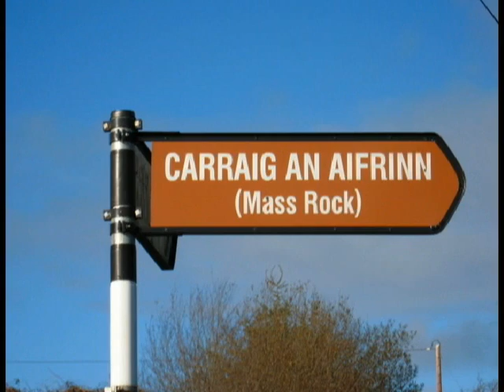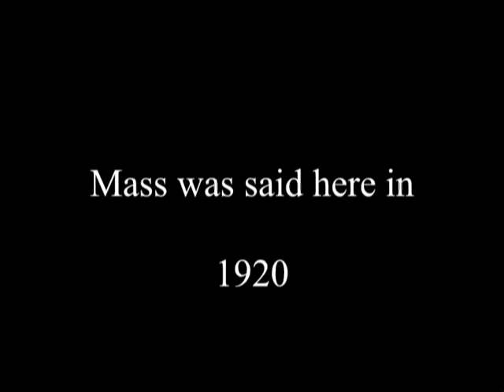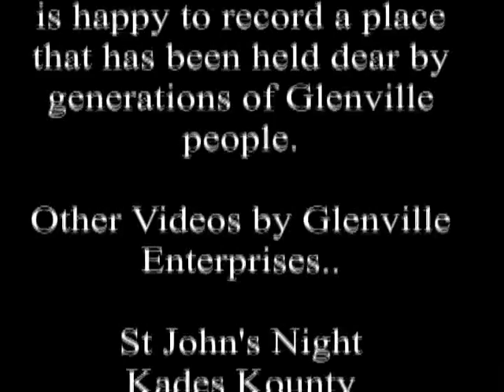THE MASS ROCK GLENVILLE CO. CORK.wmv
This is a short video about the Mass Rock three miles from Glenville village. It is held as a sacred place by local people. It was here that mass was said, secretly in Penal Times. It includes footage of the Glenville Legion of Mary saying the Rosary with Father Cashman and sister Lily.
   Glenville Enterprises is proud to record this video of a place held dear for centuries by the Glenville people.